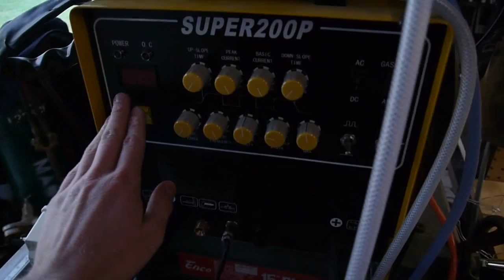First test run of 1000W Osram Xenon short arc lamp XBO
I am testing an Osram 1000W short arc lamp with a DIY power supply built from an arc welder, auto ignition coil and some other parts.  My plan is to build the arc lamp into a searchlight housing.